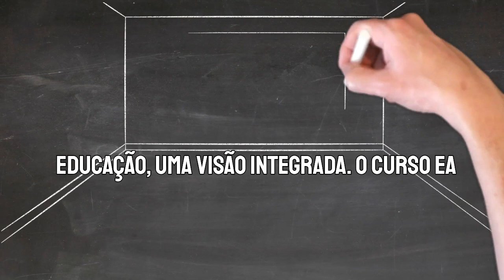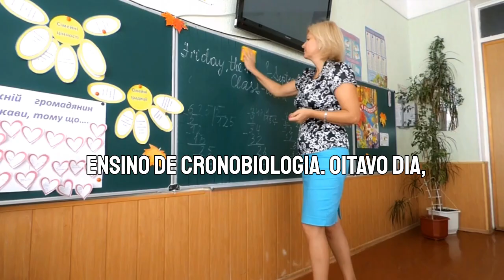UNIVERSIDADE DE SÃO PAULO OFERECE 100 VAGAS EM CURSOS EAD PARA PROFESSORES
Universidade de São Paulo oferece 100 vagas em curso EAD para professores

A Escola de Artes, Ciências e Humanidades – EACH da Universidade de São Paulo (USP) está recebendo inscrições para o curso EAD para professores: Ritmos Biológicos e Educação: Uma visão integrada.

O curso EAD para professores será ofertado de 22/07 a 02/08, com carga horária total de 20 horas.

Com o objetivo de proporcionar aos participantes a vivência dos ritmos biológicos e mostrar a importância dessa área do conhecimento e de sua difusão dentro do ambiente escolar.

Conteúdos/Disciplinas do curso EAD para professores

1º dia – Abertura. Introdução à cronobiologia;
2º dia – Ciclo vigília/sono;
3º dia– Ontogênese dos Ritmos Circadianos.
4º dia – Temas de cronobiologia na educação infantil, ensino fundamental, médio e EJA.
5º dia – Ritmos Biológicos e processos de Aprendizagem;
6º dia – Relações entre sono, memória e aprendizagem;
7º dia – O papel da escola e do professor no ensino de cronobiologia.
8º dia – Oficina Tempo na Vida: apresentação e manejo do material.
9º dia – Seminário com apresentação das propostas elaboradas pelos participantes;
10º dia – Continuação das apresentações de seminário; Encerramento (percepção pessoal sobre o curso).

Para ser aprovado, a frequência mínima é de 80% e o participante deve ter desempenho satisfatório durante as aulas, atividades práticas e na proposta para apresentação de seminário.

Forma de Seleção

A classificação e seleção acontecerão por meio de Sorteio Eletrônico, com data a ser definida pela Universidade de São Paulo.

As inscrições para o curso EAD para professores podem ser realizadas até o dia 11/07 pelo link da descrição.